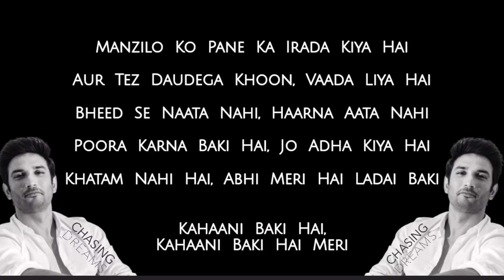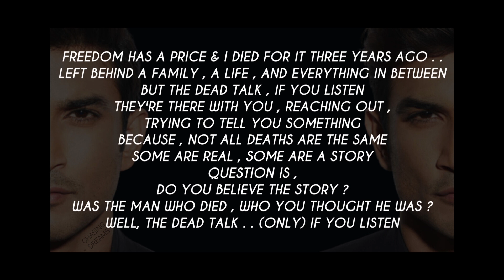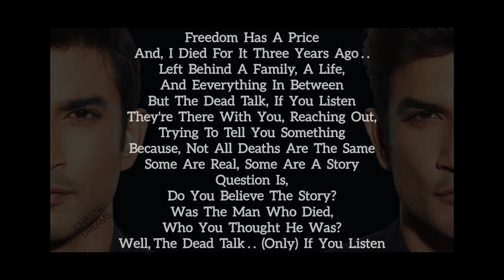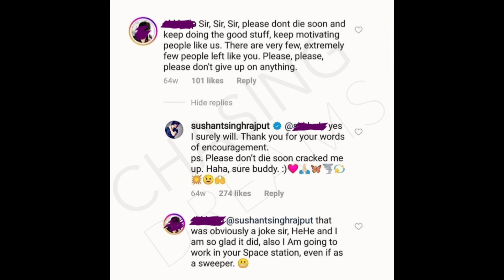Part 2: A Series of ‘3 Msgs’ From Sushant Singh Rajput on His ‘3 Years’ Death Anniversary | 14 June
In this video, we just discussed a msg left by a bollywood star Sushant Singh Rajput who died *for the world* three years ago on 13th June.

This video doesn't contain any graphic detail or information, just plain harmless discussion on a msg left by Bollywood's only superstar, SSR

▪︎SSR Sent You A Msg on 13th June | Exclusive